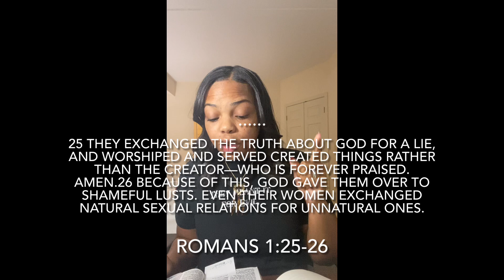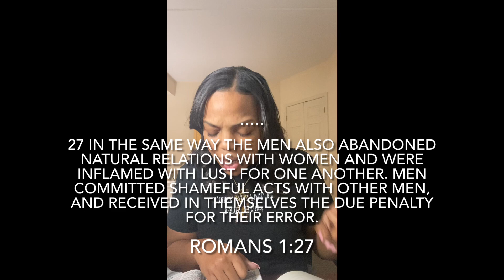Harry Styles, Noah Cyrus, Candace Owens & THE WORD OF GOD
This is such a touchy topic but just know that I SAID WHAT I SAID. These are the last and evil days. I’d rather hurt your feelings and save your soul than to spare your feelings and see you go to HELL. We may not like what Gods word says but it’s TRUE. His word will NEVER lie. REPENT AND TURN FROM YOUR WICKED WAYS.